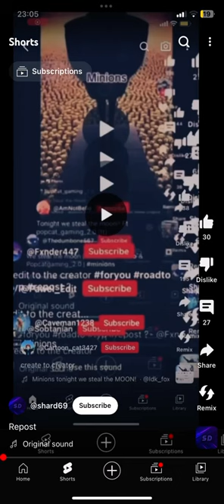MINIONS TONIGHT WE STEAL THE ￼MOON 🎉🎉🎉🌙🌙🌙🪩 repost